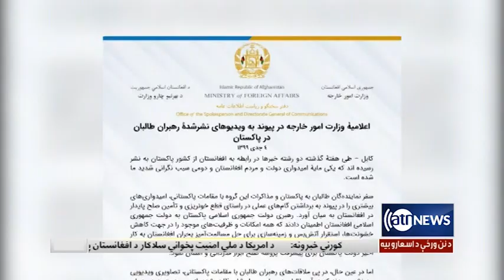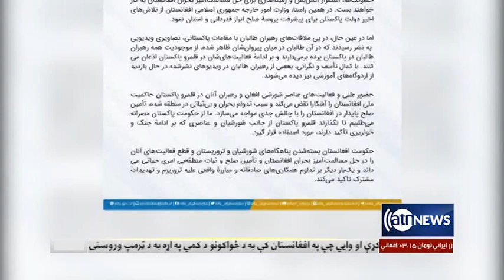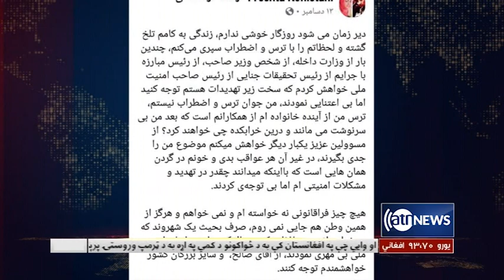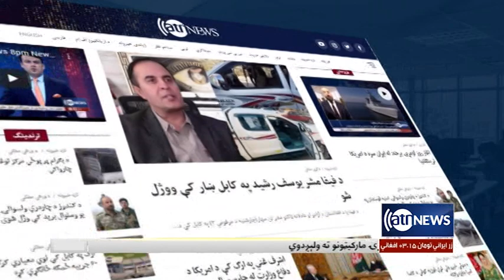Ariana News 6pm News: 26 Dec 2020 | آریانا نیوز: خبرهای پشتو ۵ جدی ۱۳۹۹